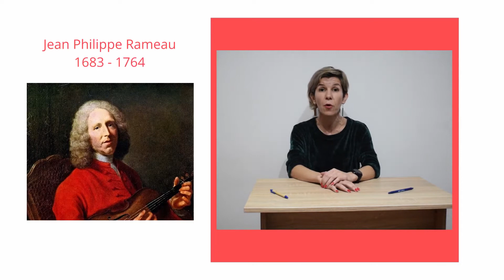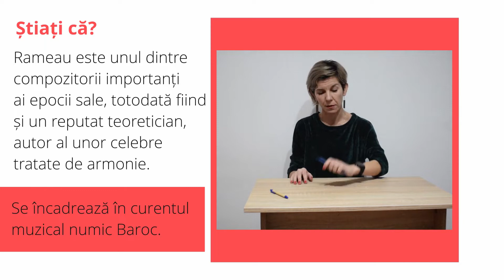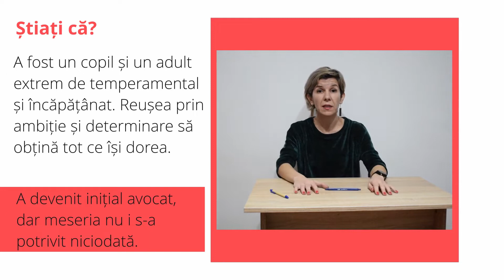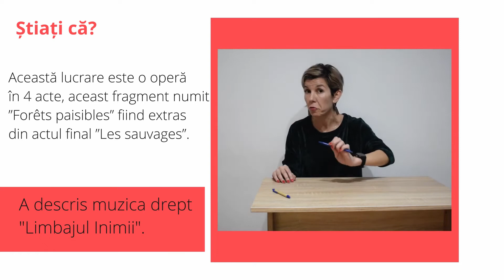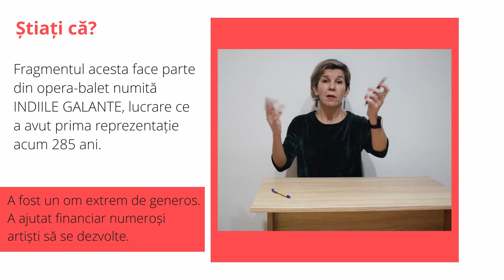Pastila de muzică Episodul 2 Jean Philippe Rameau